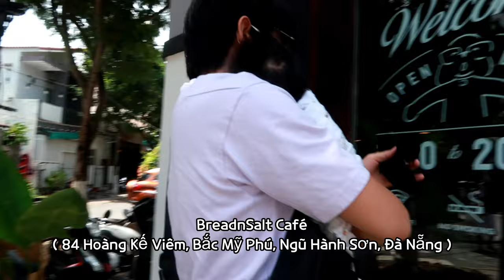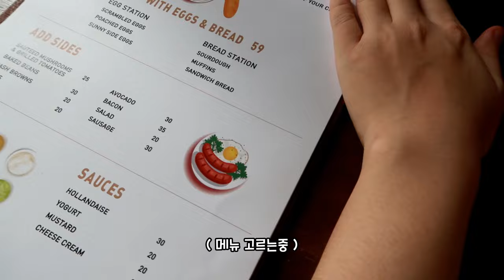베트남 락다운 마치고 태어나서 처음으로 외출하는 망고🥭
안녕하세요 리준채널의 준입니다

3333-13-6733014 카카오뱅크 김영진

・Jun：한국사람, 베트남 다낭에 거주, 전 게임개발자, 유튜브 영상제작

🔸기타 정보🔸